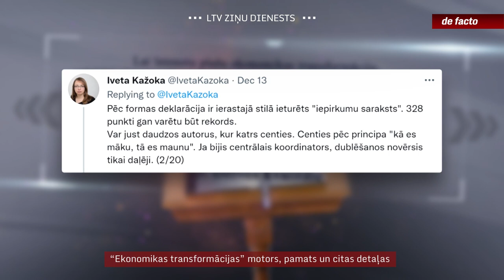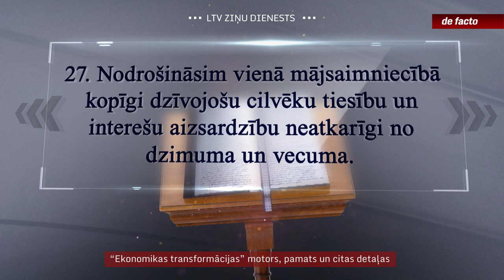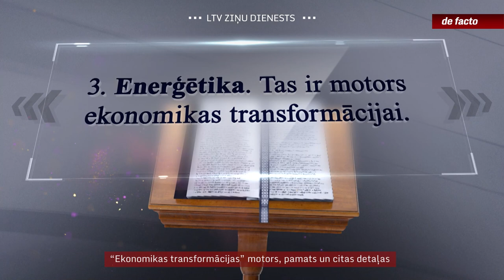“Ekonomikas transformācijas” motors, pamats un citas detaļas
Šonedēļ beidzot tika apstiprināta Krišjāņa Kariņa otrā valdība. Tās veidošana ilga divarpus mēnešus, taču galu galā trīs politiskie spēki – “Jaunā Vienotība”, “Apvienotais saraksts” un Nacionālā apvienība – spēja vienoties gan par atbildības jomu sadali, gan par darāmo. Galvenais dokuments, kurā uzskaitīti šie darbi, ir valdības deklarācija. Tajā ir 328 punkti un vairākas liriskas atkāpes, piemēram, apraksts par to, kas ir ekonomikas transformācijas motors, un skaidrojums, kas ir Latvijas galvenā vērtība. Pārliecinājāmies, ka valdības deklarācijas domugraudus atcerēties nespēja arī to nupat parakstījušie jaunie ministri.